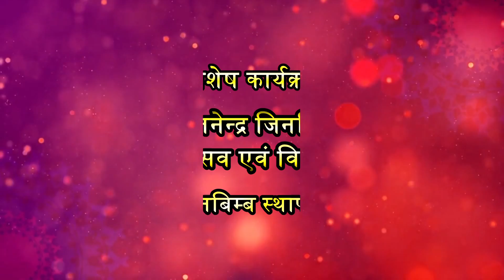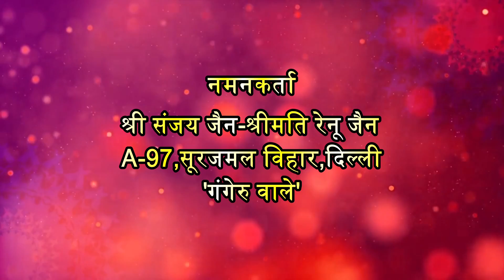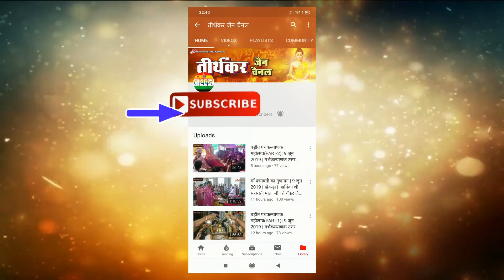बड़ौत पंचकल्याणक महोत्सव(PART-2)| 14 जून 2019 | जिनबिम्ब स्थापना | तीर्थंकर जैन चैनल